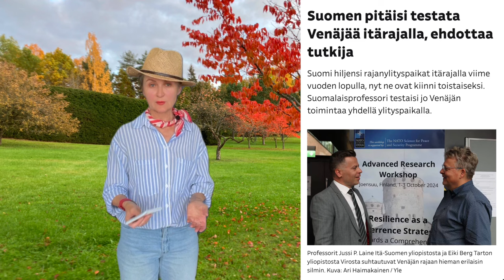Когда откроют границу. Новое общежитие для студентов в Хельсинки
Остров в центре Хельсинки. Огород в тюрьме